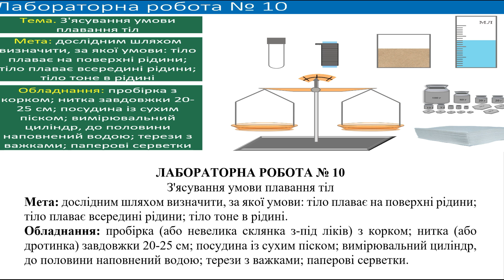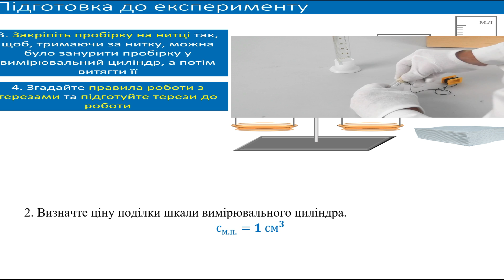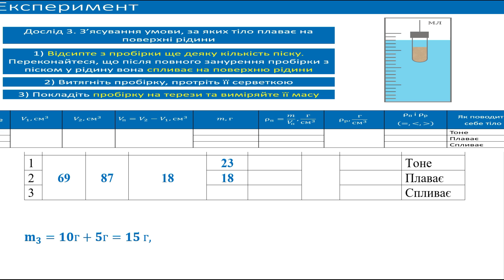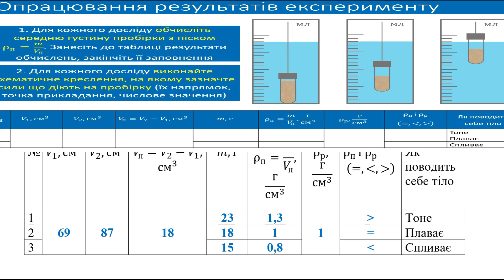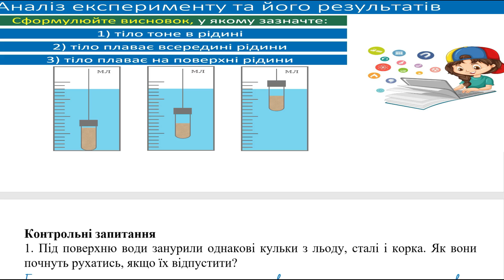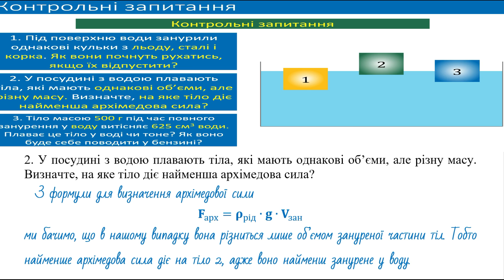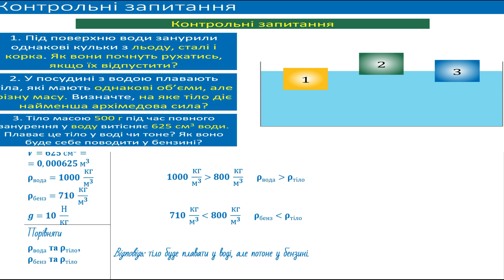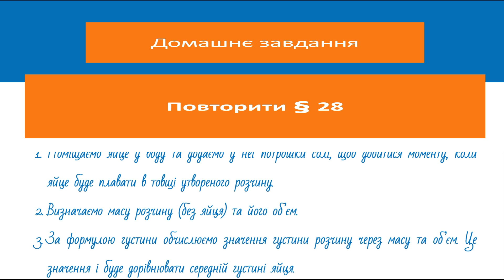ГДЗ, 7 клас, лабораторна робота №10. З'ясування умови плавання тіл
З'ясування умови плавання тіл
Мета: дослідним шляхом визначити, за якої умови: тіло плаває на поверхні рідини; тіло плаває всередині рідини; тіло тоне в рідині.
Обладнання: пробірка (або невелика склянка з-під ліків) з корком; нитка (або дротинка) завдовжки 20-25 см; посудина із сухим піском; вимірювальний циліндр, до половини наповнений водою; терези з важками; паперові серветки.